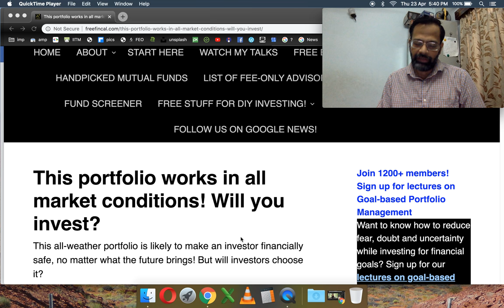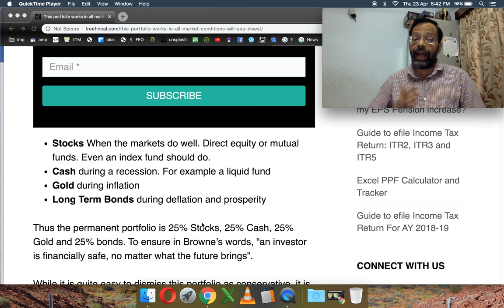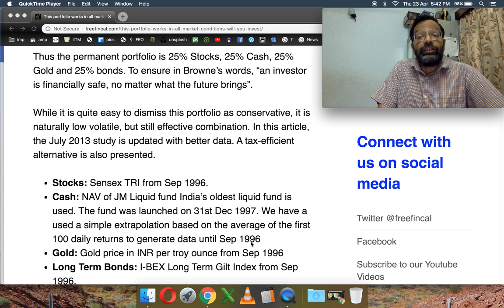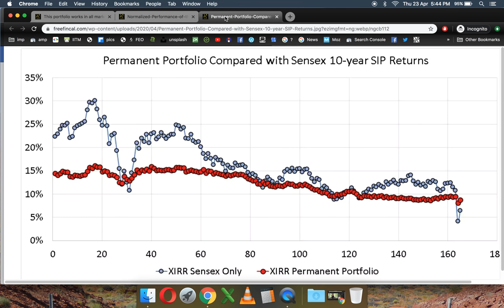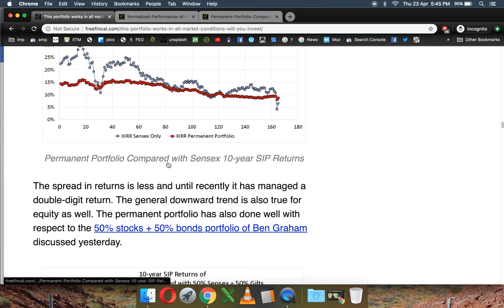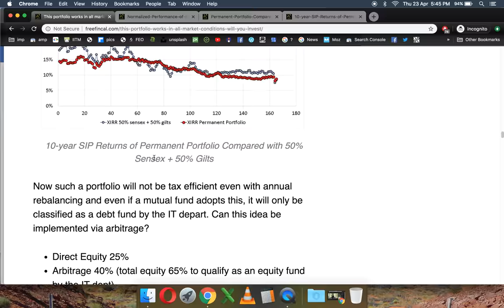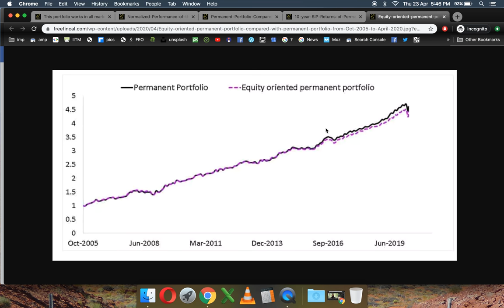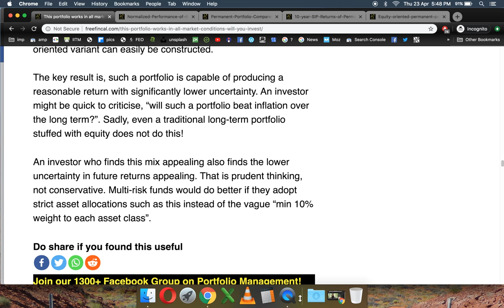Will you invest in this portfolio that works in all market conditions?!